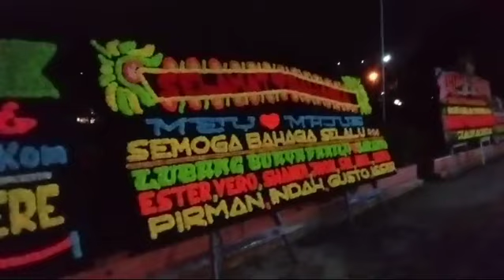Happy wedding Mey Sitohang & Majus Ompusunggu. Dari Naposo Sitohang dohot Boru-Bere Se-Jabodetabek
Happy wedding

Ns. Mey Marlina br. Sitohang, S. Kep
Majus Syateddy Putra Ompusunggu, S. Kom

Naposo Sitohang dohot Boru-Bere
Se-Jabodetabek

Katering Siantar
Catering Siantar

JJ Florist Papan Bunga Di Pematang Siantar - 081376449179

Kota Pematangsiantar

JJ Florist Juga Menyediakan Khusus Daerah Pematang Siantar :
Dekorasi Dukacita
Bunga Salib
Handbouquet
Bunga Tangan
Standing Flower
Bunga Meja
Buket Uang
Bunga Pangku
Bunga Wisuda
Taratak
Katering / Catering Siantar
Dekorasi Pelaminan
Dekorasi Kantor